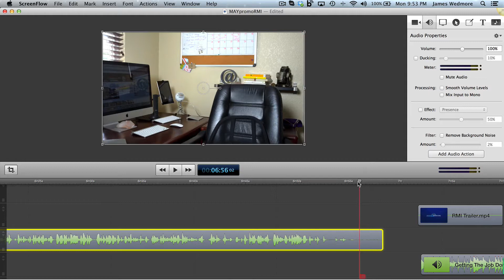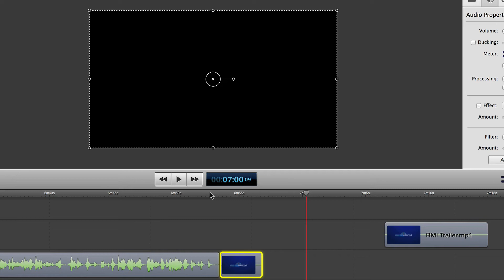The Basic Cut: How to Edit Videos for YouTube (Part 2 of 6)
In this video, I show you a super QUICK tutorial of HOW to create the BASIC CUT (or EDIT) for your videos inside Screenflow
James Wedmore
Strategic Video Marketing Coach